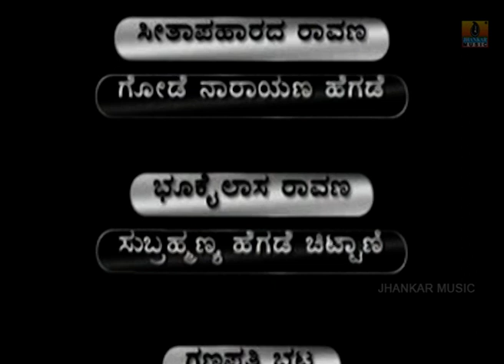ರಾವಣ ರಾವಣ ರಾವಣ - Ravana Ravana Ravana Part 03|KannadaYakshagana | Kolagi Keshava Hegde|Jhankar Music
Watch ರಾವಣ ರಾವಣ ರಾವಣ - Ravana Ravana Ravana - Part - 03 Kannada Yakshagana HD Video...
Bhagavatharu -  Kolagi Keshava Hegde
Exclusively On Jhankar Music Karavali
Yakshagana Title : Ravana Ravana Ravana  -  Part 03